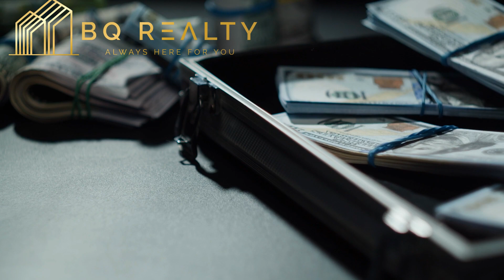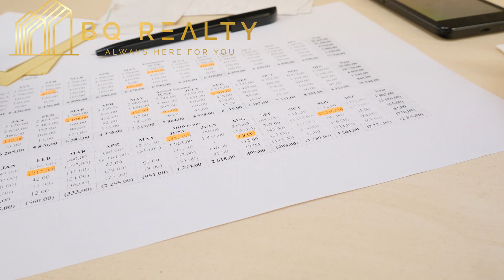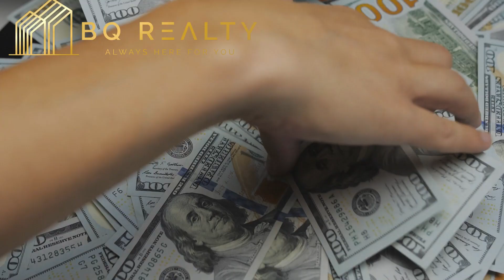当前房市情形，如何保住自己的资产增值？美国买房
硅谷地产频道， 分享地产经验， 助力投资实现

市场降温的情况下，如何保住自己的资产增值？

何时出售，何时入手？

房价下降时，要赶紧卖掉房子保值么？

多套房，需要赶紧抛售么？

贷款压力大，需要做重贷么？

一起来看看

▼Bill Qin带您从买房小白到房地产投资高手▼

微信：iBillQin
电话：（408）888-4888